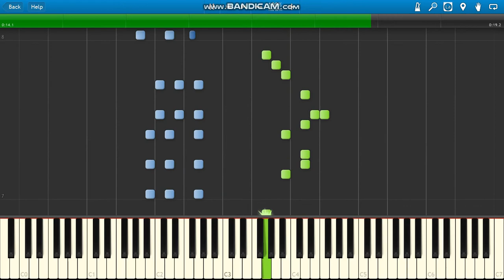Jubel Someone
Jubël Someone piano.